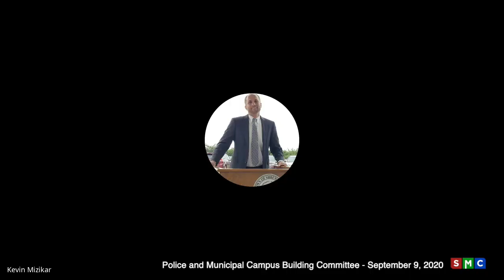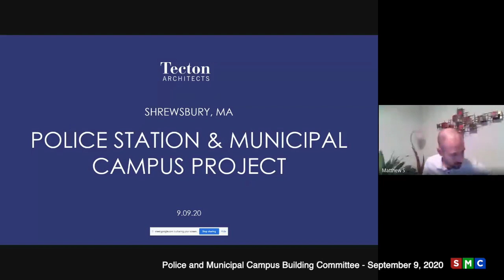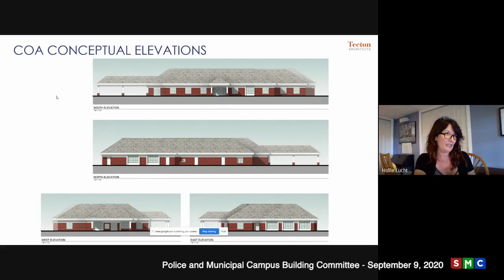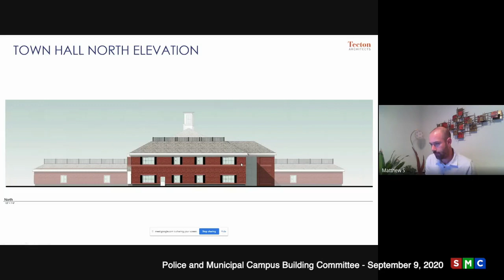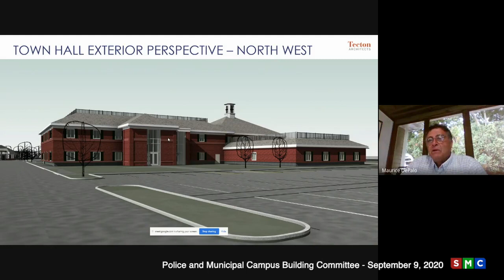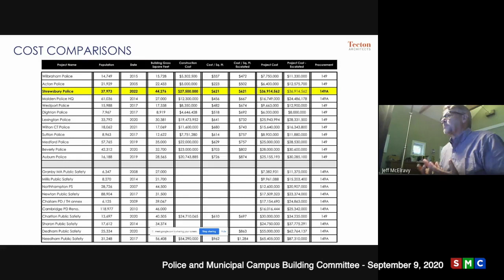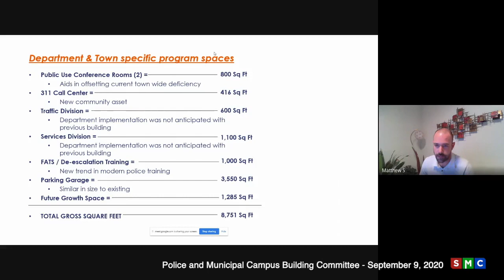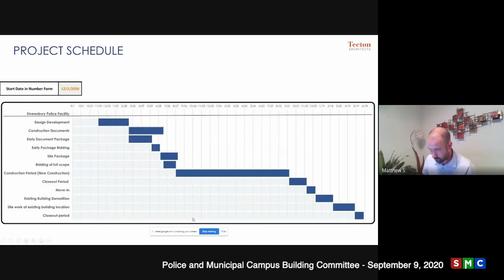Police and Municipal Campus Building Committee -September 9, 2020